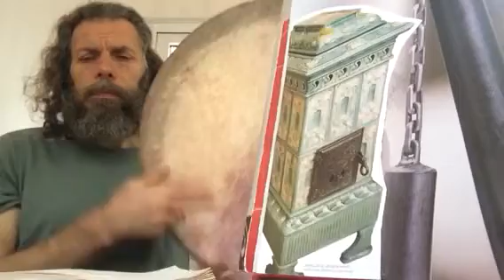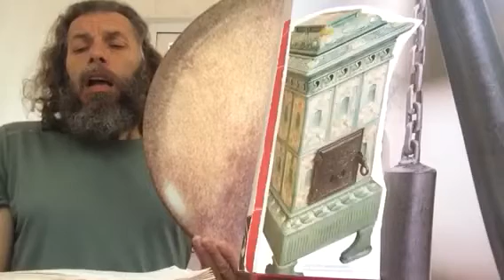SÜLEYMAN ŞAHİNTÜRK “” BİR BAHÇEYE GİREMEZSEN, DURUP SEYRAN EYLEME. BİR GÖNÜL “”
BİR BAHÇEYE GİREMEZSEN,
DURUP SEYRAN EYLEME.
BİR GÖNÜL YAPAMAZSAN,
YIKIP VİRAN EYLEME !!!..